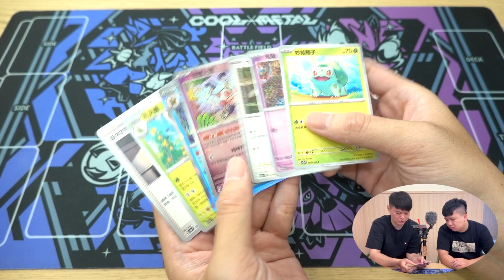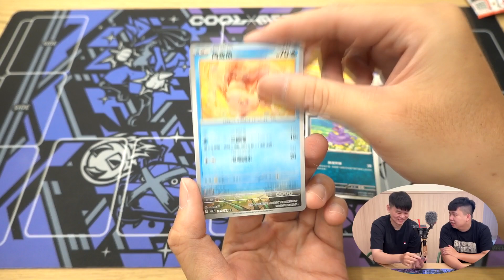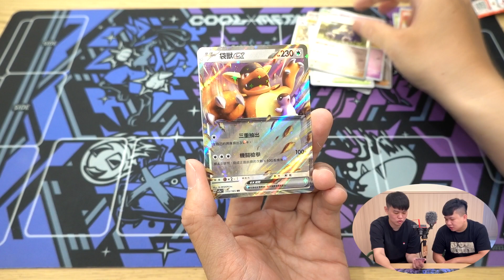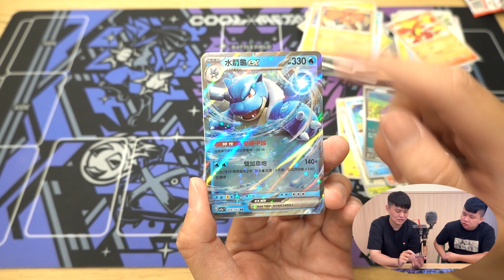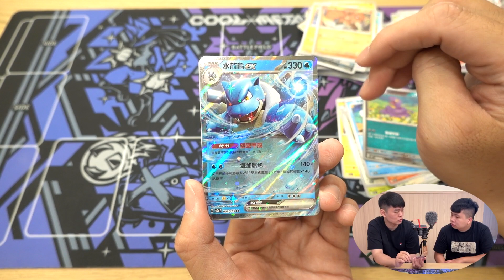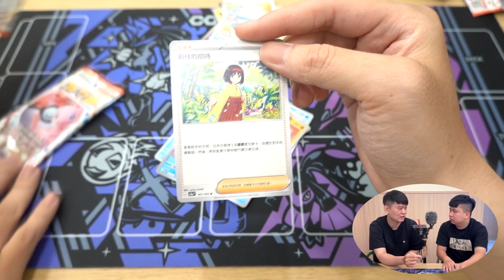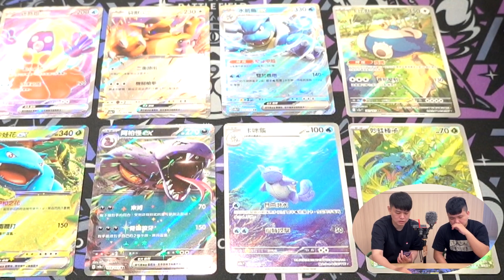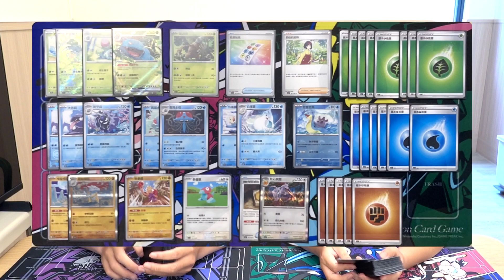【售前搶先開】寶可夢卡牌151開箱 x 現開賽對戰練習 這樣組強到不行｜寶可夢卡牌 PTCG｜天線 SkyLine feat.四天王 李志韋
這次除了開箱來看看寶可夢卡牌151的卡片有哪些外，也會以四天王決勝賽中現開賽的視角來看這次的卡片，並邀請到現任的四天王李志韋來場激烈的現開賽的對戰！
*比賽時實際運行還聽候裁判指示！

☆☆感謝官方贊助售前開箱☆☆

影片導航｜
0:00 企劃介紹
1:54 擴充包開箱
8:07 構築要點
9:00 對戰開始!
11:52 總結